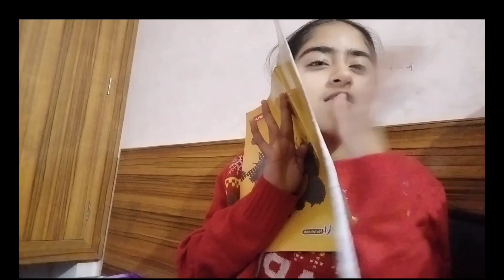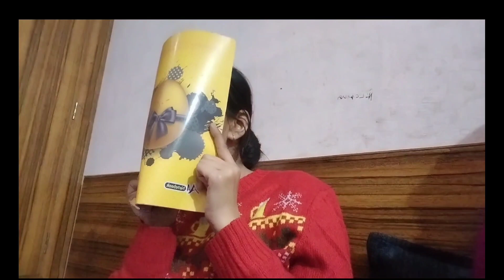(Q and A) with mannat bamrah123♥️☺️funny